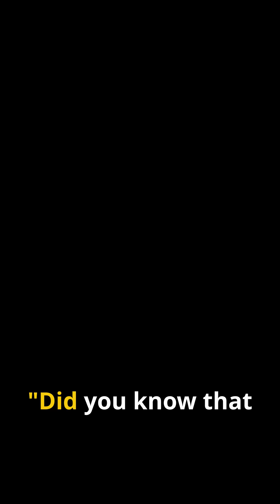90% of the World’s Population is Here… But WHY? 🤯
Did you know that 90% of the world’s population resides in just half of the planet? 🌍 In this eye-opening video, we explore the fascinating reasons behind this phenomenon in the Northern Hemisphere! From bustling cities like New York, Tokyo, and London to the ancient civilizations that shaped our history, discover why most of the world's action occurs up north. 🌟 We’ll also delve into the geographical factors that make the Southern Hemisphere less populated. Is it the vast oceans, rainforests, or the icy expanse of Antarctica? 🏝️🌊❄️ Join us as we uncover these mind-blowing facts and let us know where you'd move in the comments! 👇